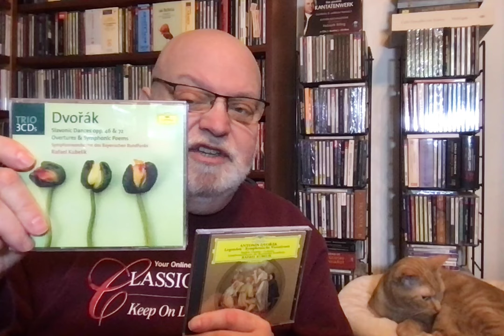Review: Kubelik's Dvořák "Legends," Sort Of Reissued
Dvořák: Legends; Symphonic Variations. English Chamber Orchestra, Bavarian Radio Symphony Orchestra, Rafael Kubelik (cond.) DG